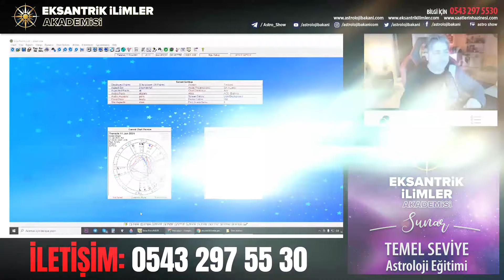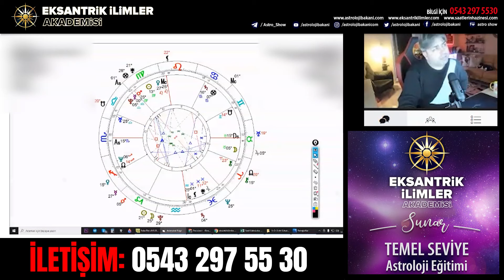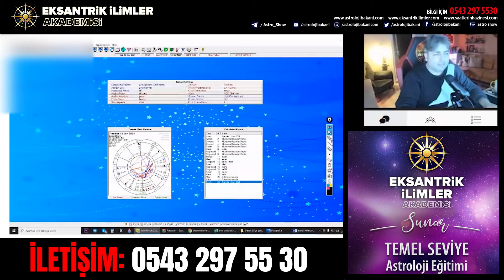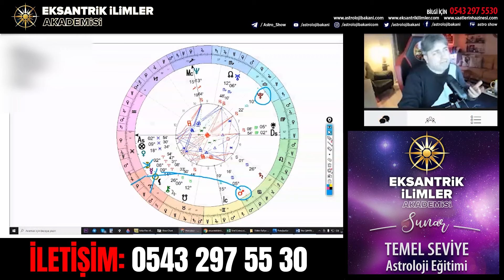22. Ders - Progress - Profeksiyon - Solar Arc - Solar Return | Astroloji Temel Seviye - İlker Şahin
Acun Ilıcalı'nın Astrolojik Natal Haritası | 18. Ders -  İlker Şahin Burç Yorumları adlı videomuzu beğenmeyi unutmayın...

Sevgiler :)